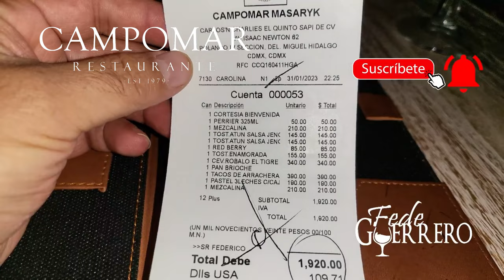CAMPOMAR POLANCO ✅ Top Restaurantes CDMX. Fascinante experiencia culinaria FINE DINING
Campomar Polanco: un restaurante con trayectoria de más de 44 años que se ha vuelto un fenómeno culinario de la comida del mar. Se ubica en la esquina de Masaryk e Isaac Newton, en Polanco, CDMX, su origen se remonta al año 1979, en Ixtlán del Río, Nayarit, donde surgió como una cenaduría de paso, que unos años después se especializaría en la comida del mar, hoy en día cuentan con sucursales en Guadalajara, Puebla, Monterrey, León, Vallarta y por supuesto, la CDMX . Su servicio gira en torno a ofrecer la mejor experiencia, para que todos sus comensales disfruten de la tradicional cocina nayarita. Su oferta gastronómica rescata los platillos más tradicionales de la cocina familiar, pero al mismo tiempo ofrecen propuestas únicas de la alta cocina. La especialidad de la casa es el zarandeado. Qué cosa tan deliciosa, super mega recomendable. Excelente relación precio calidad.

Mi 1ra experiencia fué de cena con 3 personas más:
*Taco de Chicharrón $69.00
*Tostada Enamorada $155.00
*Pescado Zarandeado $390.00
*Pulpo Zarandeado $790.00
*Camarones Campomar $390.00
*Carajillo $180.00
*Plátanos Fritos $180.00

Mi 2da experiencia fué de comida con 1 persona más:
*Callo de Hacha $750.00
*Pza Ostión $40.00
*Consomé de Camarón $115.00
*Langosta Maine $3,950.00
*Copa Vino Sto. Tomás 38 $155.00
*Pay de Guayaba $ 99.00

Mi 3er experiencia fué de comida con 1 persona más:
*Tostada de Atún $145.00
*Tostada Enamorada $155.00
*Ceviche robalo El Tigre $340.00
*Tacos de Arrachera $390.00
*Pastel de 3 leches $190.00
*Mezcalina $210.00
*Perrier 325ml $50.00

Este video se publica cómo una opinión personal, nosotros pagamos nuestro consumo por lo que no estamos obligados a hablar bien ó mal de ningún establecimiento.